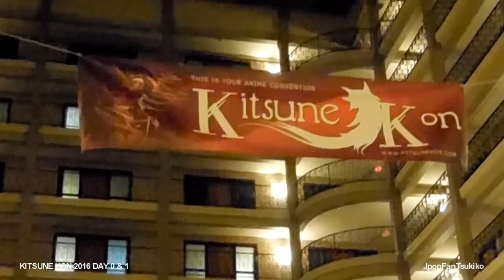DERPS - KITSUNE KON 2016 DAY 0 & 1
SORRY I'M SUPER LATE I WAS. lazy AHAHHA

I'm so excited to edit daisho vlog so now i'm pumping out Kitsune asap since it's turkey break right now!
First time working at a vendor table and first time at Kitsune kon! First day was great and fun!